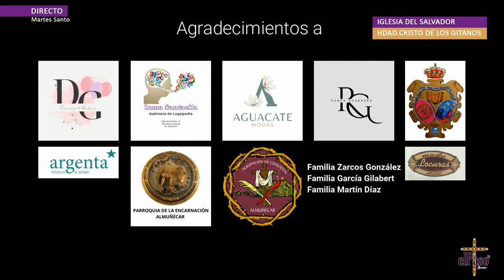🔴 EN DIRECTO 🔴 MARTES SANTO ALMUÑÉCAR 2024 - CRISTO DE LOS GITANOS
Canal oficial de Turismo de Almuñécar y La Herradura (Costa Tropical - Granada)